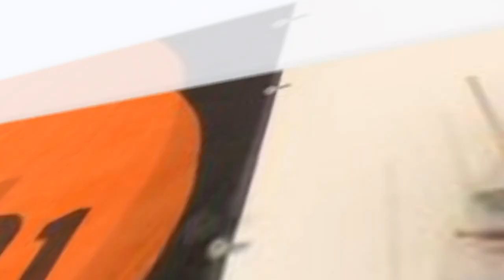Промышленный альпинизм,мойщик окон в Амстердаме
Мы построили несколько поселков в Латвии и Эстонии имеем опыт работ в Голандии Германии Бельгии Швеции Франции Норвегии России Финляндии . Наш опыт и качество выполняемых работ сэкономит ваше время и деньги. Выполняем все виды ремонтных и общестроительных работ, составление смет. Доставка материалов. Консультации. Соблюдаем сроки и бюджет.
Утепленная, закрытая(установленны окна, входные двери, гаражные ворота) конструкция блочного дома от 200-230Ls/м2(одноэтажный).
Утепленная, закрытая(установленны окна, входные двери, ) конструкция блочного дома от 180-200Ls/м2(полтора и больше ).
Конструкция блочного дома в белой отделке с комуникациями 350-380Ls/m2.
Конструкция блочного дома в белой отделке с комуникациями 325-370Ls/m2.
Данное ценовое предложение ориентировочно, на каждый обьбект мы предоставим индивидуальное ценовое предложение.
Цены в конкретном предложении могут коректироваться согласно средней рыночной цене на материалы и строительные услуги, так же цена зависит от места нахождения обьекта, сроков выполнения, уровня необходимого качества и формы оплаты. ВСЯ ИНФОРМАЦИЯ НА НАШЕМ САЙТЕ.Кроме того, у нас можно получить консультацию по планировке и дизайну помещений, бесплатно составить смету. Мы всегда поможем приобрести стройматериалы с приятными скидками и избавить вас от хлопот по доставке их на объект.
Наша бригада предоставляет разработку смет для ваших проектов.

- Квартиры -- 60 часов.
- Дома -- 80 часов.
- Индустриальные объекты -- 90 часов.

Время начинается после поступления вашей заявки на нашу почту (Отправить заявку)
Выезды в другие страны и города.
Бригада занимается частным выездом в другие страны и города, на осмотр или работы.(Оплата выездов оплачивается со стороны клиента.)

- Страны Евро зон -- 75 часов.
- Страны Скандинавии -- 50 часов.
- Сша, Канада, Арабские Эмираты -- 125 часов.

Оперативность работы 52 часа с момента подписание договора.Контингент до 35 человек, группами по 8-12 человек каждые 300 часов.

В выходные и праздничные дни заказы по почте не принимаются.Все ваши заказы отправленные в эти дни будут рассмотрены сразу после праздников или при начале рабочих дней.